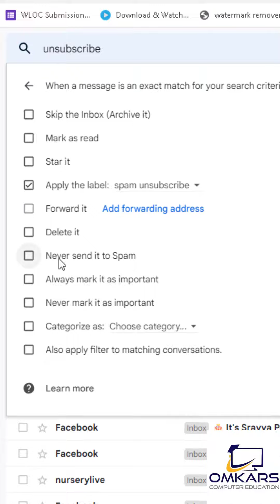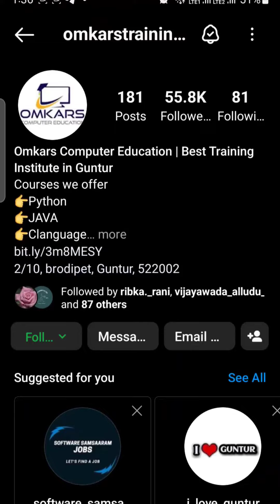How to Clean unwanted mails at once | How to create label in GMAIL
Is your GMAIL storage is full??
Unable to find the unwanted mails??
Is your GOOGLE DRIVE storage is full??
Watch the video till the end. And thank me later in the comments🙂
Share it with your mates who need this

How to Clean unwanted mails at once

Follow @omkarstraininginstitute for more